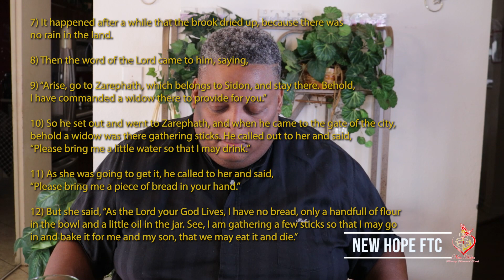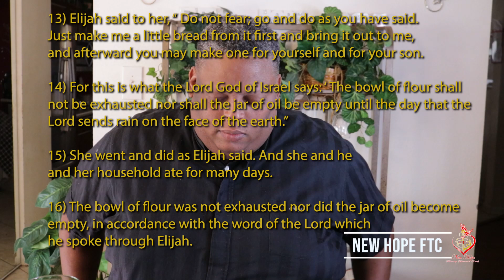Just in the Nick of Time Elder Harry Sermon 5/24/2020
Social